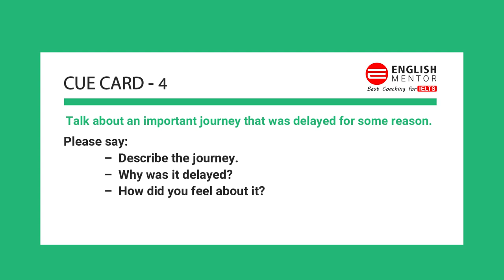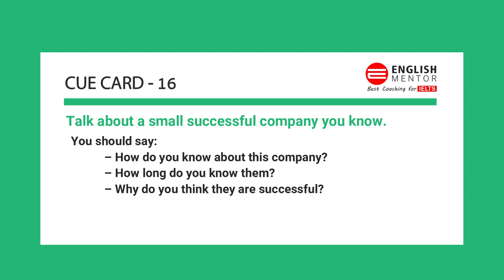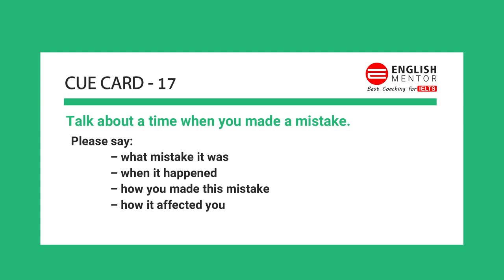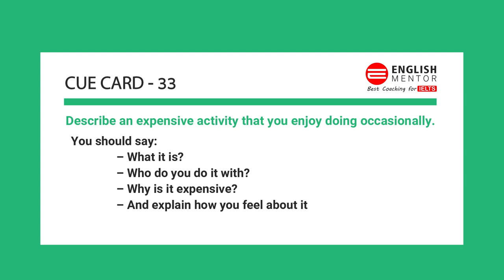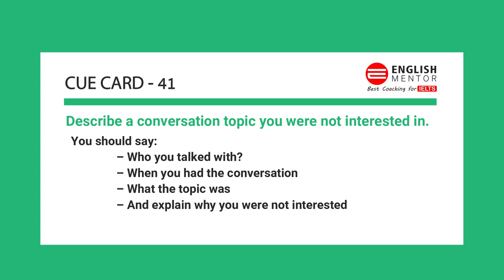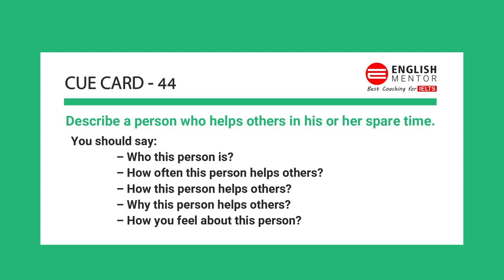IELTS Cue Card Prediction for November 2020 | English Mentor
IELTS Cue Card Prediction for November 2020

Our Key features are:
• Personalized Coaching
• Experienced